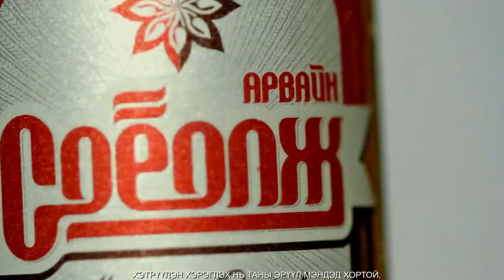Mongol Uildver - Soyolj Tansag Medremj 30sek